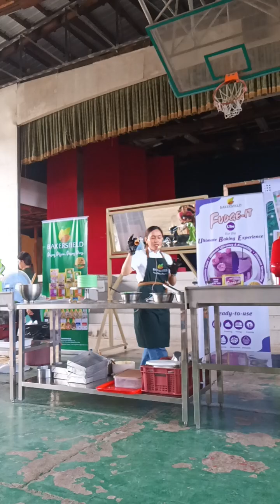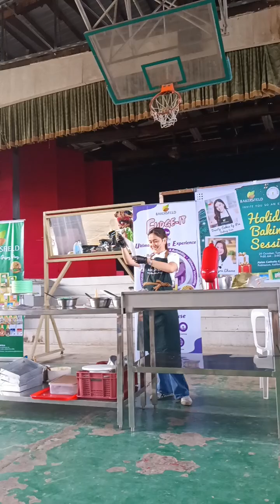Miss Pia Product Demo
thank you Bakersfield